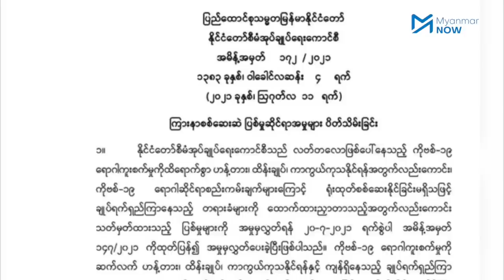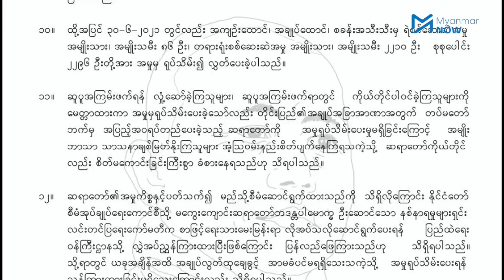စစ်တပ်ကို အံ့ဩ၊ ဝမ်းနည်း၊ စိတ်ပျက်မိဟု ဦးဝီရသူထောက်ခံသူများဆို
စစ်တပ်ကို ဘုရားလိုကိုးကွယ်ရန် လှုံ့ဆော်ပေးခဲ့သည့် ဦးဝီရသူကို အာဏာသိမ်းပြီးနောက်တွင် စစ်ကောင်စီက ပစ်ပစ်ခါခါ လျစ်လျူရှုကာ ပြန်မလွှတ်ပေးသည့်အပြင် ကိုဗစ်ကာကွယ်ဆေးပင် ထိုးမပေးသေးဟု  ဝီရဝံသအဖွဲ့၏ ပဓာနနာယကဆရာတော် ဘဒန္တကေသရက မိန့်ကြားသည်။

စစ်တပ်ဘက်က တောက်လျှောက်ရပ်တည်ခဲ့သည့် ဦးဝီရသူကို အမှုရုပ်သိမ်းပေးခြင်းမရှိသည့်အတွက် အမျိုးဘာသာသာသနာကို ချစ်မြတ်နိုးကြသူများ အံ့ဩ၊ ဝမ်းနည်း၊ စိတ်ပျက်နေကြရသည်ဟု ဦးဝီရသူလွတ်မြောက်ရေး ဆောင်ရွက်နေသည့် ဝီရဝံသအဖွဲ့က စစ်ကောင်စီထံ စာပို့ထားသော်လည်း အကြောင်းမပြန်ဟု ဆိုသည်။